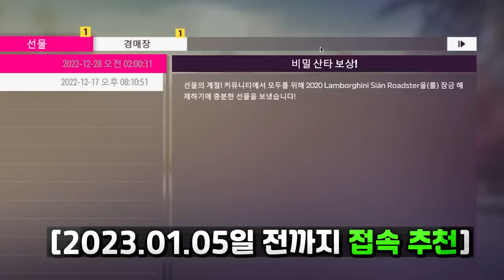[긴급] 람보르기니 시안 무료 나눔 (꼭 보세요 !!)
포르자 호라이즌5 "람보르기니 시안 로드스터 리뷰"